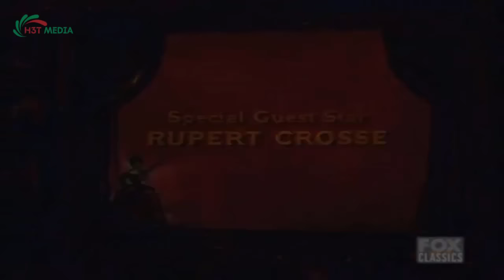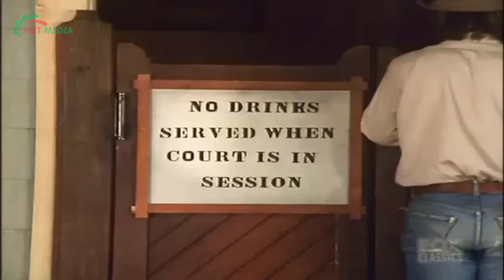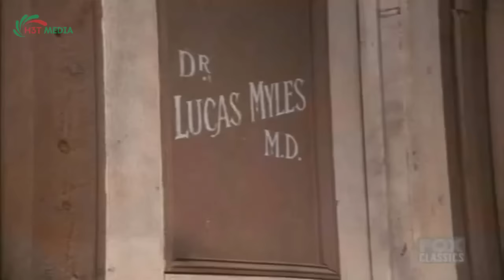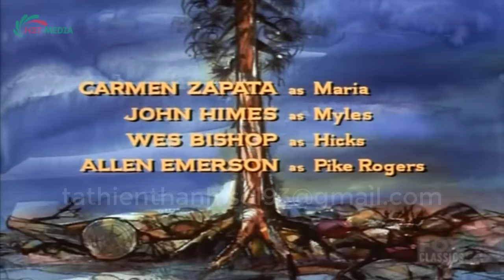Bonanza 2023 - The Power of Life and Death - Best Western Cowboy HD Movie Full Episode